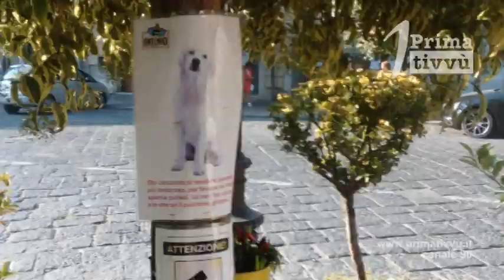Arredi divelti e auto danneggiate. Vandali in azione in corso Umberto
Vandali in azione la scorsa notte in corso Umberto primo ad Avellino. Cassonetti della spazzatura ribaltati sulle auto e fioriere rotte. La presenza delle telecamere nel centro storico potrebbe consentire l’individuazione degli autori del raid